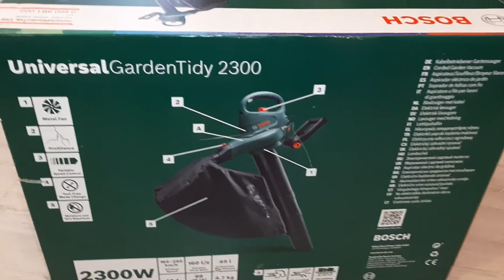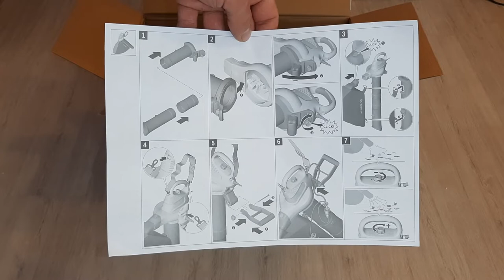Bosch Universal Garden Tidy 2300w